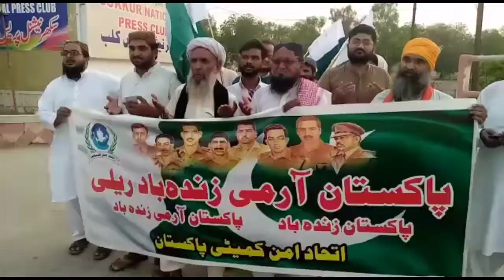ہندو،مسلم،سکھ, عیسائیوں کا پاک فوج کی حمایت میں مشترکہ ریلی اتحاد امن کمیٹی کی جانب سے ریل نکالی گئی